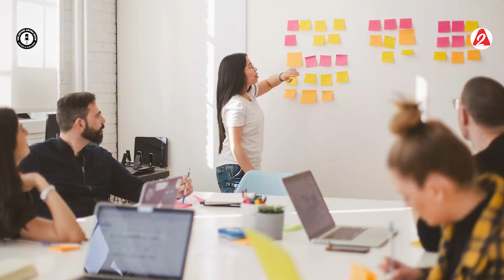रामायण के हीरो भगवान राम नहीं बल्कि ये भगवान है | @SONUSHARMAMotivation | Dr.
Watch Full Podcast on "An Advice for all the youth from Sonu Sharma sir